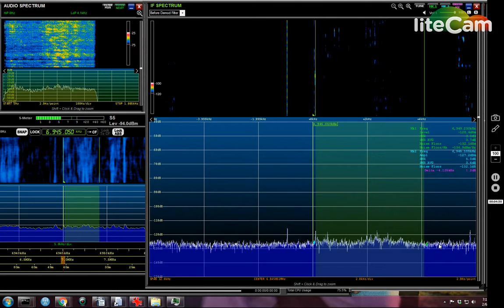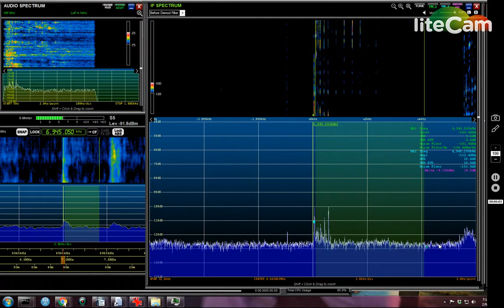RFW FADE OUT 20160206 190638